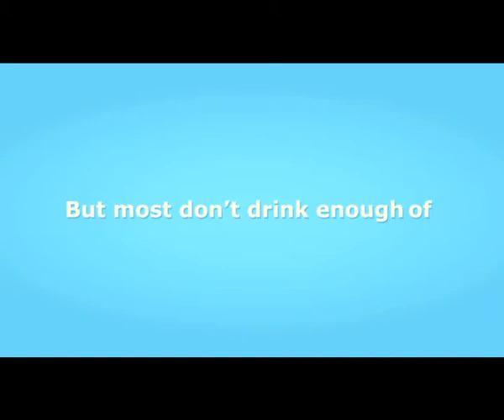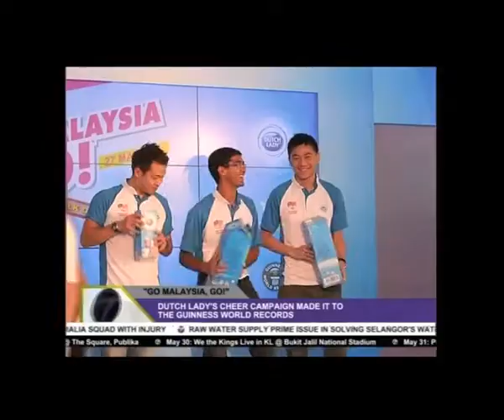LBTVc DUTCH LADY 2aDay Campaign